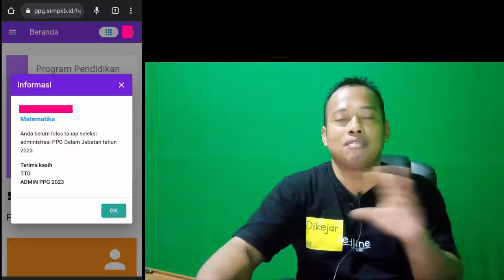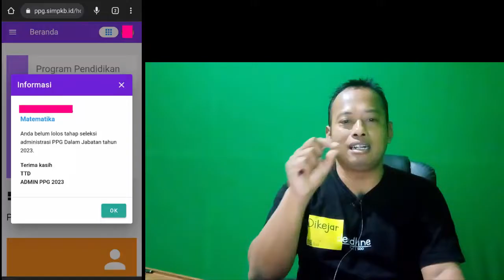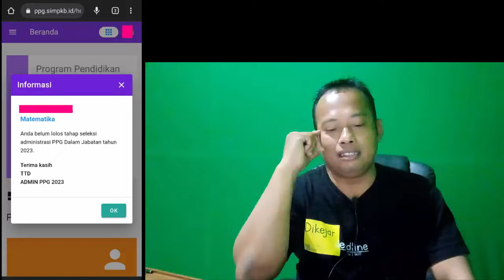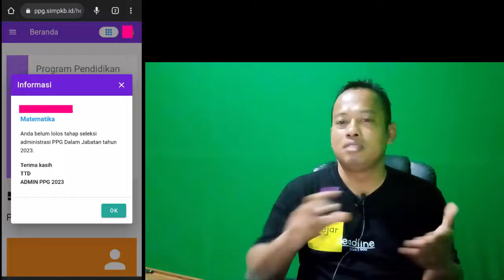6 Penyebab Tidak Lulus Seleksi Administrasi PPG Dalam Jabatan ~ Pelajaran Berharga untuk Kita Semua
Syarat utama sobat Calon Guru setelah melakukan pendaftaram PPG 2023/2024 baik pendaftaran PPG dalam jabatan 2023 maupun pendaftaran PPG Prajabatan 2023/2024 untuk bisa ikut seleksi akademik ppg 2023, ikut pretest ppg 2023 maupun ikut tes substantif ppg 2023 adalah harus lulus seleksi administrasi ppg 2023 pada pengumuman hasil seleksi administrasi ppg daljab 2023. Pada pengumuman kelulusan seleksi administrasi PPG daljab 2023/2024 ada yang lulus seleksi administrasi ppg daljab 2023 ada yang tidak lulus seleksi administrasi ppg daljab 2023. Berikut adalah 6 Penyebab Tidak Lulus Seleksi Administrasi PPG Dalam Jabatan 2023 dan solusi tidak lulus Seleksi Administrasi PPG Dalam Jabatan.